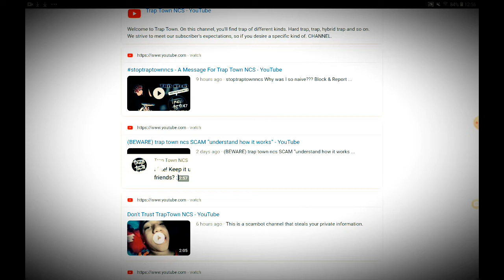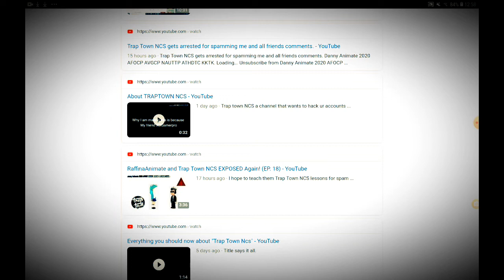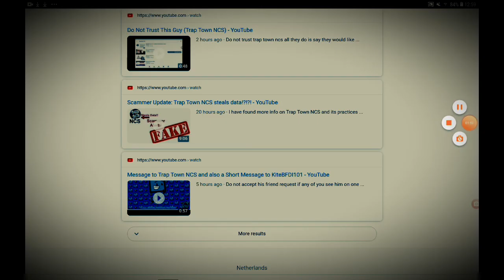Trap Town ncs-is a spam bot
Trap Town ncs is big gay